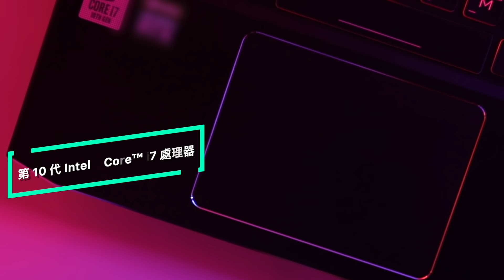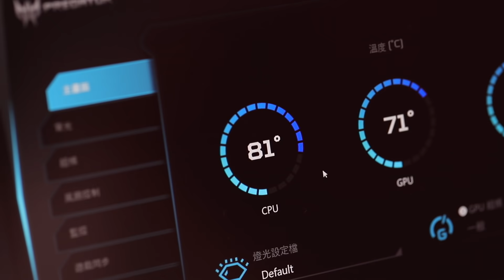超高CP值電競筆電 Acer Predator Helios 300 開箱｜特派員帶你看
大家開開心心相約打遊戲
卻發現自己的筆電居然跑不動（懊悔x100）
沒關係！讓特派員 Maruko 帶你瞧瞧
這台戰力滿點、CP 值超高的電競筆電 Acer Predator Helios 300
換上第十代 Intel Core i7處理器
從機身外型、效能到散熱重點特色一次開箱給你看